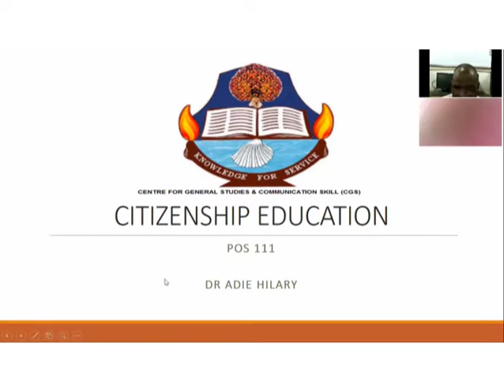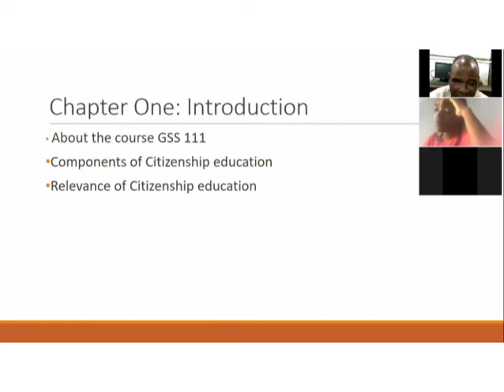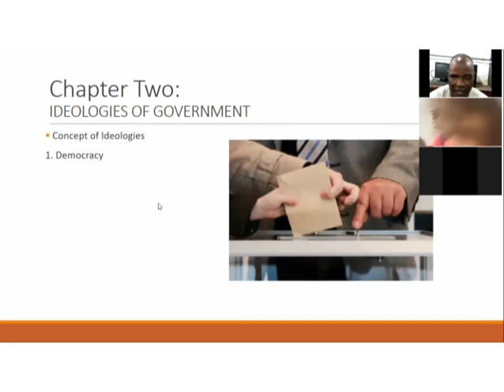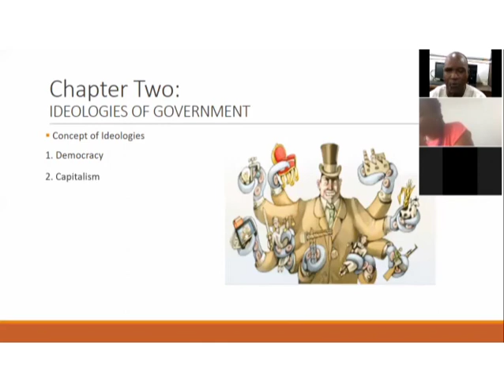Citizenship Education - Lecture 1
GSS 111